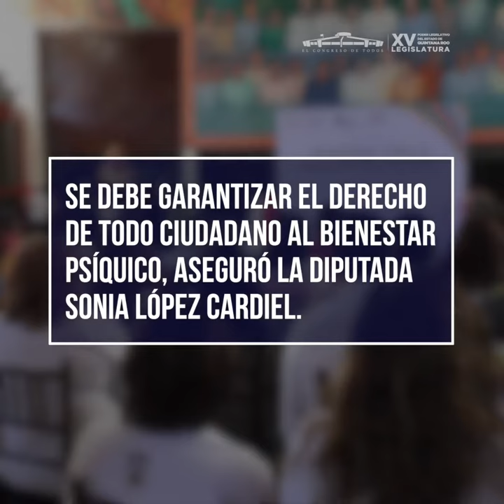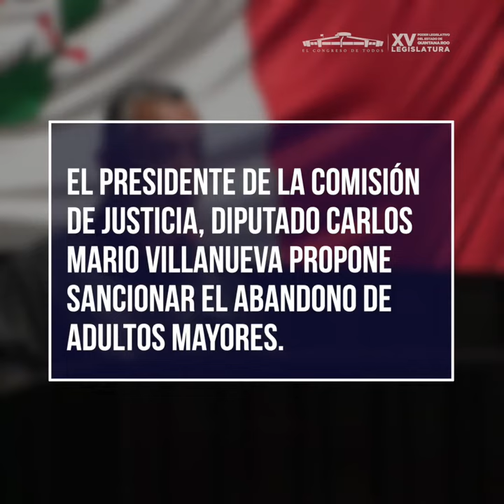Resumen Semanal. Actividades Legislativas. (14/septiembre/2018)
Resumen semanal. Actividades Legislativas:

Recibe XV Legislatura el Segundo Informe del gobernador Carlos Joaquín.

Por segundo año consecutivo, los representantes de grupos parlamentarios y diputados independientes expresaron sus posicionamientos ante el Ejecutivo.

Glosa del 2do Informe de Gobierno, sin concesiones pero en un marco de respeto entre poderes: Eduardo Martínez Arcila.

Se debe garantizar el derecho de todo ciudadano al bienestar psíquico, aseguró la diputada Sonia López Cardiel.

Propone diputada Yamina Rosado, reformas para consolidar autonomía de órganos internos de control.

Pide Congreso trato igualitario para Quintana Roo, exhorta a reducir IVA e ISR en la frontera sur.

Al día de hoy, el gobierno electo no ha anunciado algún estímulo fiscal para la frontera sur: Eduardo Martínez Arcila.

El presidente de la Comisión de Justicia, diputado Carlos Mario Villanueva propone sancionar el abandono de adultos mayores.

Solicita Congreso información sobre renovación de concesión de transporte público en Benito Juárez.

Hasta el momento no se ha recibido la documentación oficial del cabildo: Emiliano Ramos.

Diputado José Luis González promueve iniciativa para garantizar el derecho laboral de los adultos mayores.